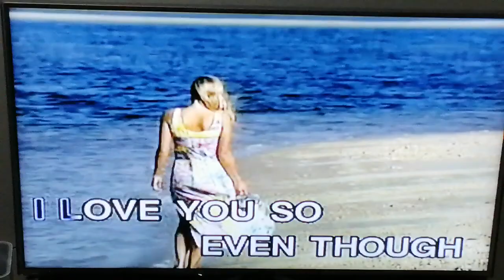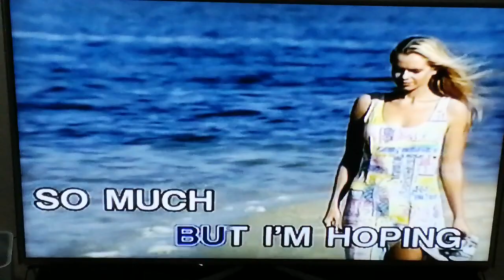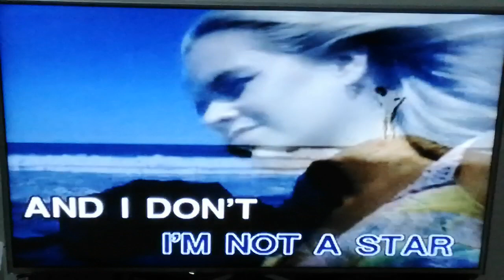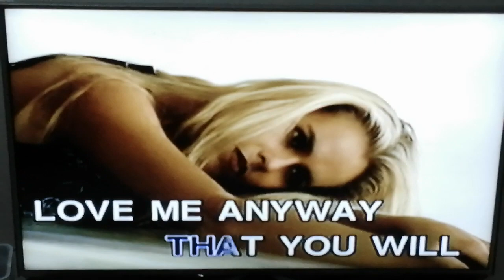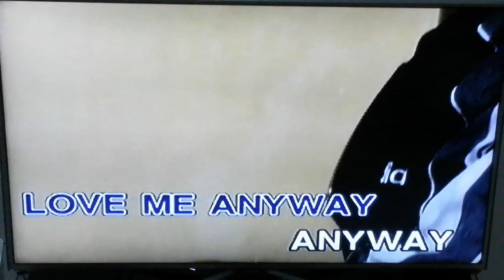9. The Actor - Michael Learns To Rock _LA Sing (Karaoke)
Taken From: La Sing-A-Long Hits, Volume 3
Record Label: La Sing/MCA Universal
VCD Release: 2000
Catalog No.: LA VCD-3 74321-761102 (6)